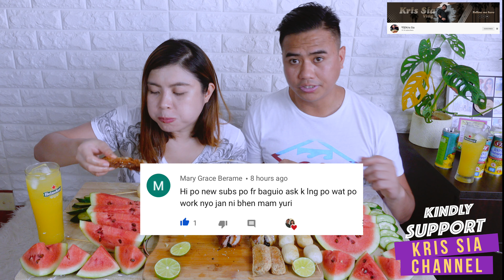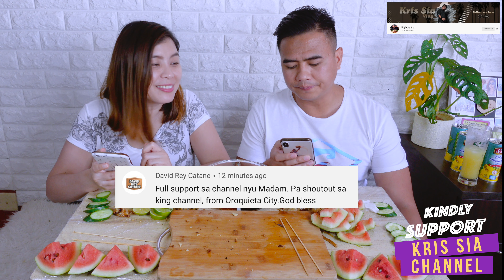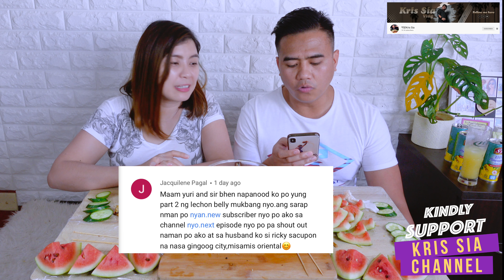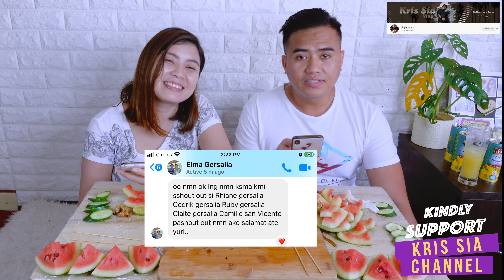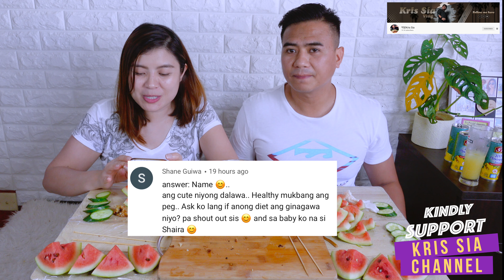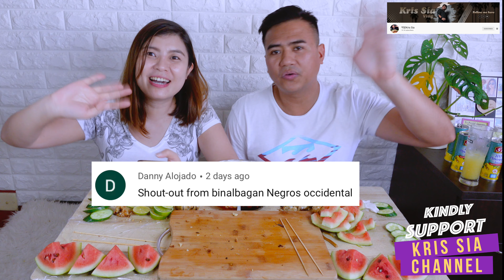CHICHARON BULAKLAK | TOKWA'T BABOY |SQUID BALL PULUTAN MUKBANG | PUTOK BATOK | COLLAB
Hello mga LABBBSSS!!! Another PUTOK BATOK EDITION ang aming handog para sa inyo with special collaboration @KrisSia

GEAR WE USE:
◇SONY ZV 1: (Amazon)
◇GOPRO HERO 8 BLACK: (Amazon)
◇RODE MIC PRO PLUS: (Amazon)
◇SONY REMOTE CONTROL TRIPOD: (Amazon)
◇SONY WIRELESS TRIPOD: (Amazon)
◇RODE DEADCAT ARTIFICIAL: (Amazon)
◇SANDISK 256BG: (Amazon)
◇FOCUSRITE SCARLETT: (Amazon)

Super BIG THANKS MGA LABSSS! and ENJOY OUR VIDEO!